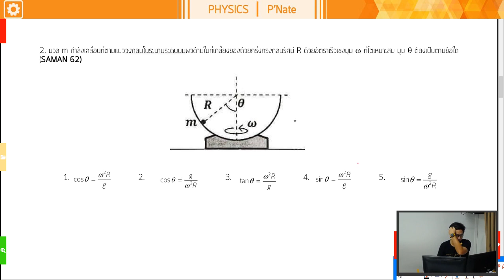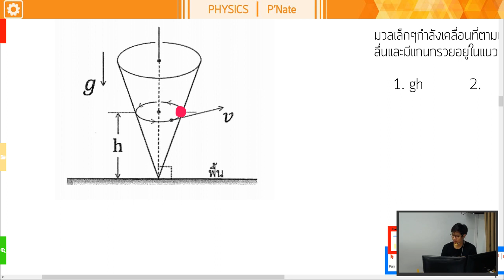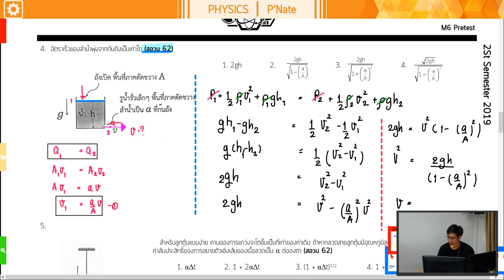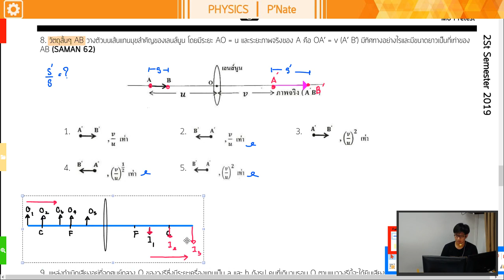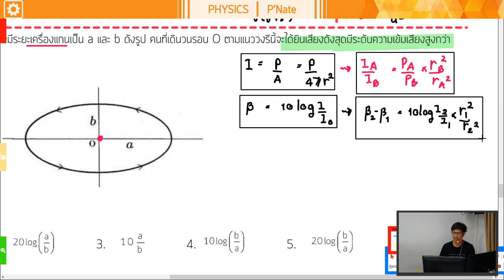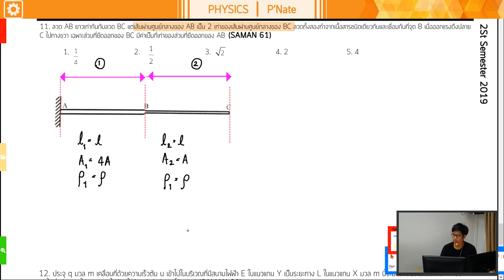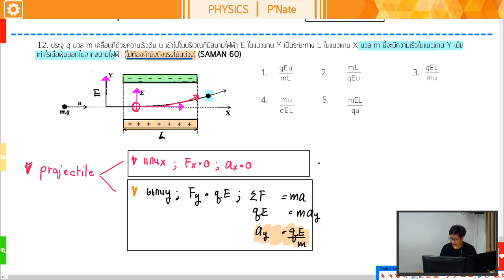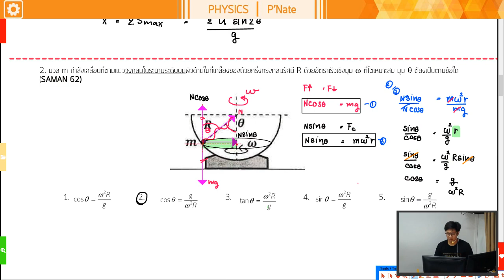ติวโค้งสุดท้าย ฟิสิกส์สามัญ 63 เรื่องกลศาสตร์